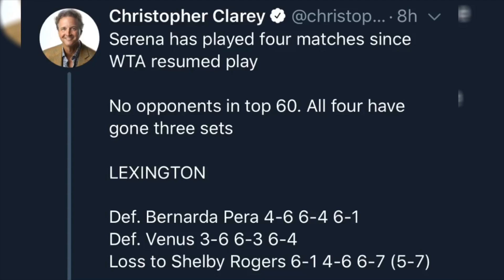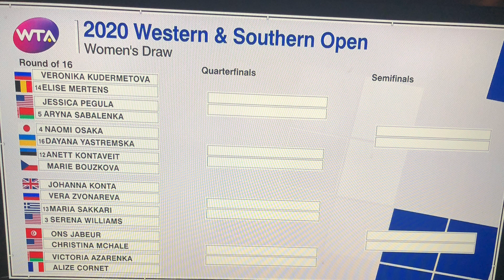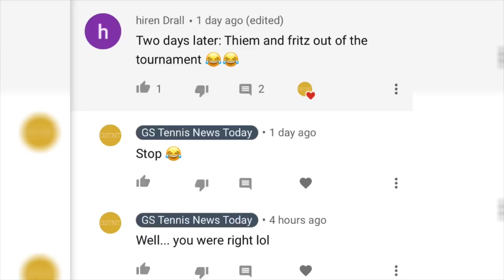Serena Williams and Naomi Osaka’s Promising Struggles, Thiem’s Shocking Loss | Cincinnati Open 2020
Day 3 of the Western and Southern Open was definitely the most eventful thus far as it saw both Serena Williams and Naomi Osaka being pushed to the edge in their opening round matches vs Arantxa Rus and Karolina Muchova respectively. Victoria Azarenka and Andy Murray staged impressive wins, but Dominic Thiem suffered a shock loss to Filip Krajinovic. Novak Djokovic however avoided the Austrian’s fate, overcoming a neck injury to beat Ricardas Berankis.